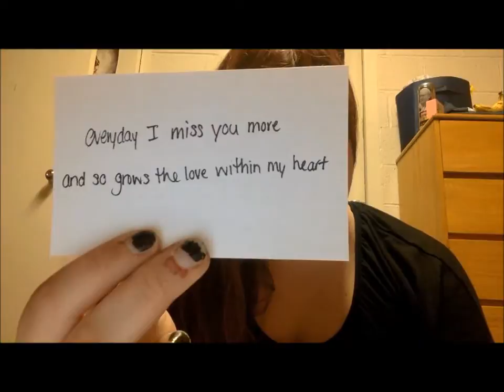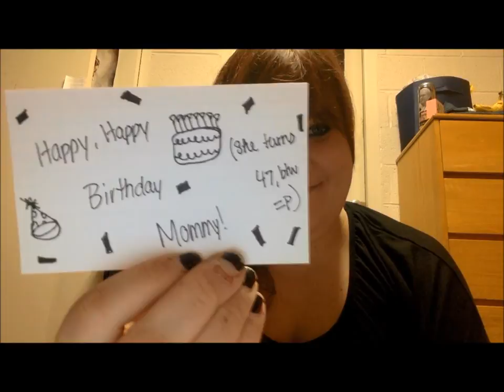Mommy Birthday Video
Happy Birthday Mommy! Have an awesome day!

Song "Sail to the Moon" not owned by me at all.